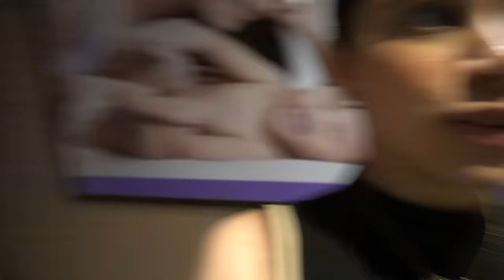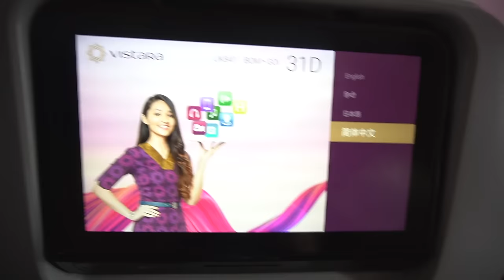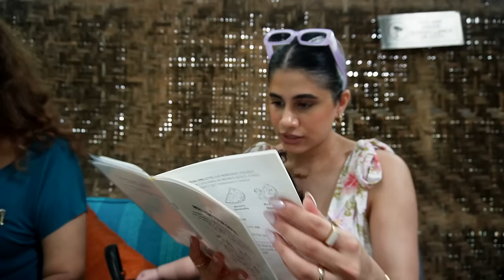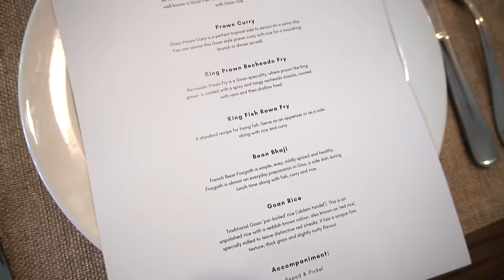GOA! 🌴 First holiday post birth! || The Abbika Series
Hello!

This was Abby's first trip outside the city and I was truly excited to just chill!
We stayed at the Rainforest Villas & it was incredible! Girls' trip always makes up for the lost time. So blessed and grateful to be able to do this!

I tried my best to vlog as much as I could!

Xx

MUSIC

 • Closer – Spiring ...